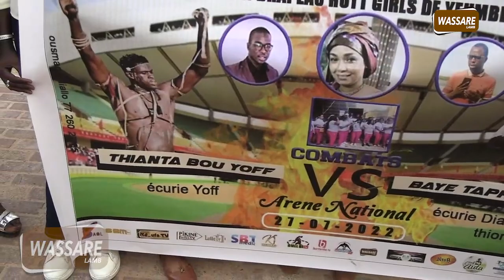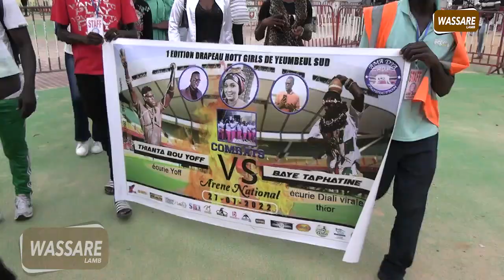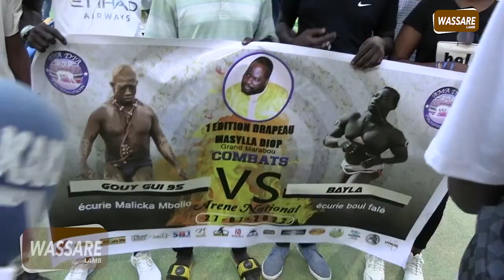Intégralité lamb Journée Ama Dia production Gouygui 95 vs Bayla